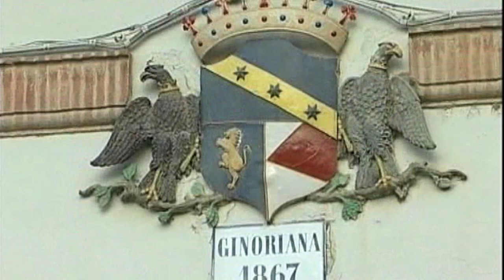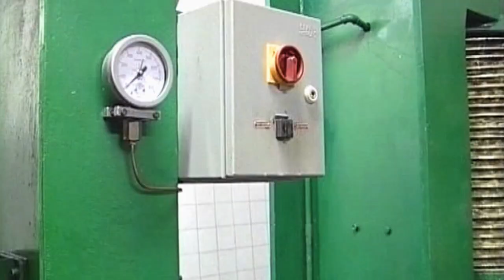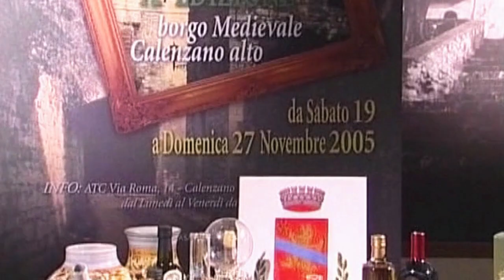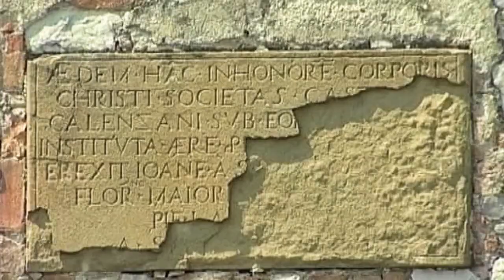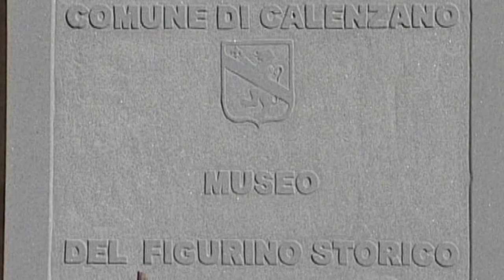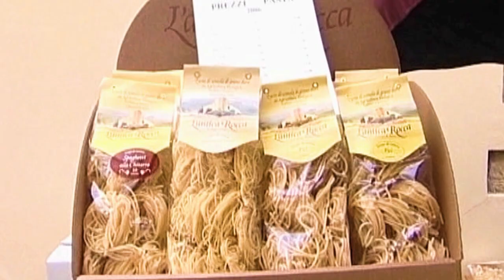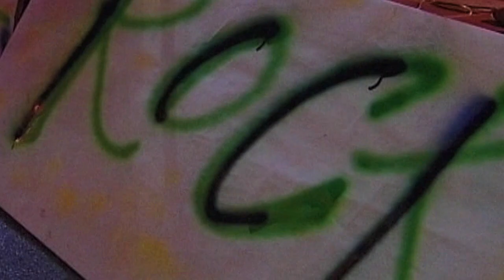Calenzano | Full Movie | English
Director: Gigi Oliviero
Writer: Gigi Oliviero

Calenzano: rolling hills and gentle lands just outside of Florence, while preserving its history it still maintains to be the largest industrial concentration in Tuscany. This small industrious town is located amongst hilly countryside and olive groves and filled with an abundance of churches, castles, ancient manors dating back to Medieval and Renaissance times. Come and experience the natural beauty and rich history of Calenzano!